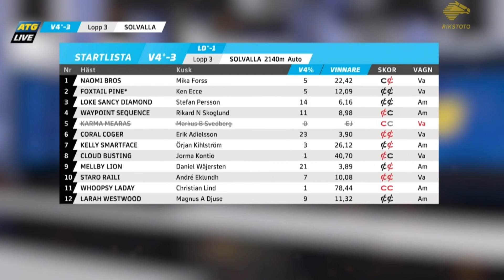Trotting Swedish Horse Race: Loke Sancy Diamond, Solvalla 23.03.2024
The winners:
Race 01: Nr.09 Betting Pacer
Race 02: Nr.05 Bicc’s Tobee
Race 03: Nr.04 Phoenix Photo
Race 04: Nr.05 Xỉa Lloyd
Race 05: Nr.01 Combat Fighter
Race 06: Nr.03 Pwojtech Vrijthout (BE)
Race 07: Nr.07 Winterburn

Payment for 7 right: NOK 16.271,00,-
Approximately: 1500 Dollar

Horse race or trotting is an equestrian sport in which the drivers race with trotting horses that run at a trot and which are harnessed to a sulky, a light, two-wheeled carriage. The race takes place on a racetrack and is often organized as a race, a so-called totalizer race where the public can bet money on the horses before the race and win money if they manage to guess who will win.

ChannelE is only growing thanks to support and contributions from it’s viewers.
We are very grateful for all contributions and support so we can continue make more videos! Any video requests? Let us know! Thank you for your continuing support!

Copyright: Norsk Rikstoto / Svensk Trav TV 2023 ("Licensor") is the exclusive owner of all worldwide rights to this video.